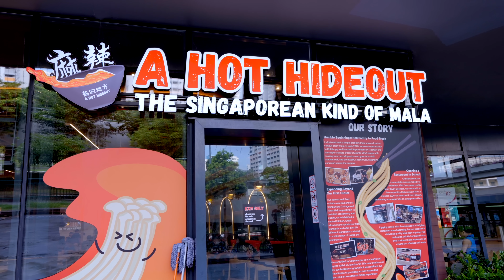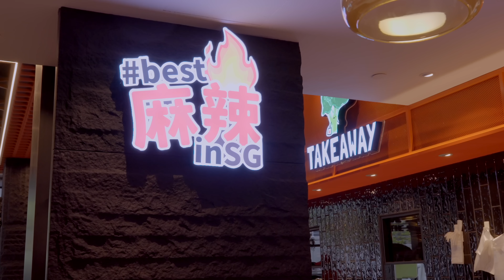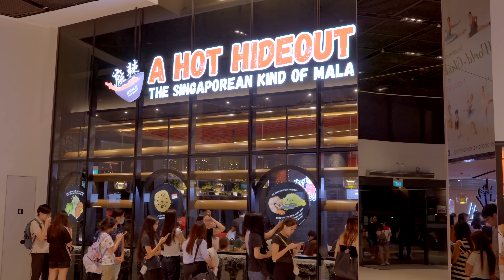LARGEST $300 Mala Hotpot Challenge at A Hot Hideout! | 8KG Bowl of Singapore's Best Mala 麻辣香锅 Eaten!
Mala lovers, this one's for you! In this epic food adventure, we're tackling the LARGEST bowl of Mala Hotpot (麻辣香锅) ever seen at A Hot Hideout! This hidden gem claims to serve the best Mala in Singapore, and we're putting it to the test. We've ordered almost their entire selection menu, resulting in an enormous 8KG bowl of spicy, numbing goodness!

A Hot Hideout, founded in 2020 by passionate NTU students, has quickly become a go-to spot for Mala enthusiasts. Their unique offerings include:
• Signature Mala Collagen Soup - milky, rich, and perfectly spiced
• Tomato soup base for those who prefer a tangy twist
• Creative menu items like scrambled eggs that pair wonderfully with the soups

Watch as we dive into this massive bowl filled with:
• A variety of meats
• Fresh vegetables
• Deep-fried delights (don't miss the crispy lotus roots and dory!)

Visit A Hot Hideout at multiple locations across Singapore:
• Jurong West
• Sembawang
• Paya Lebar
• Bukit Panjang